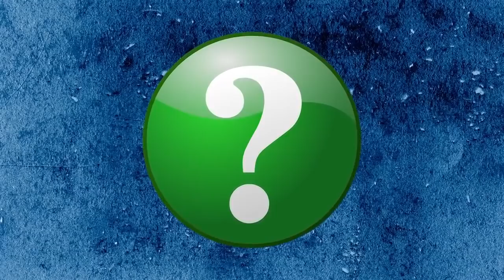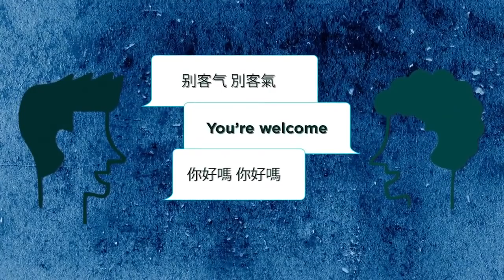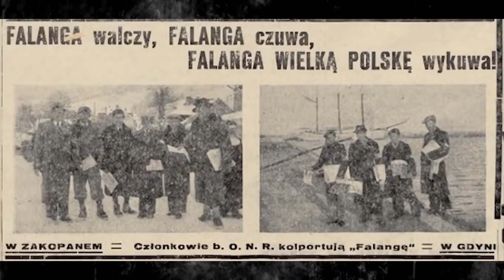10 POLSKICH ODPOWIEDNIKÓW ZAGRANICZNYCH POSTACI